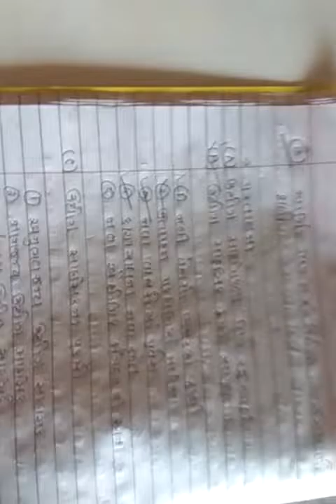TY BA sem 5 eco P 12 part 14